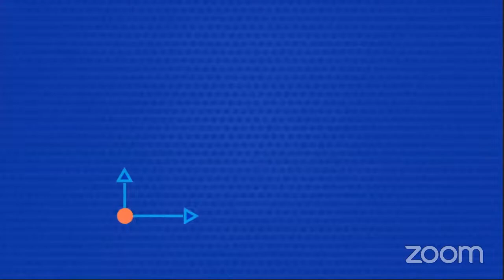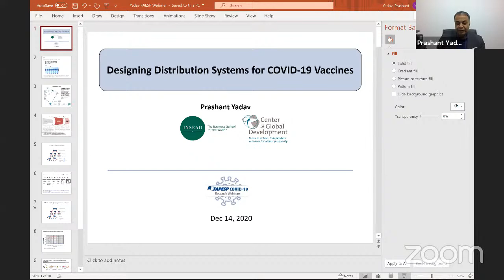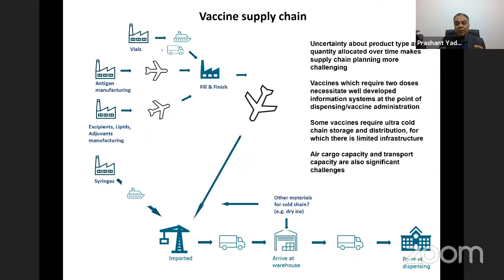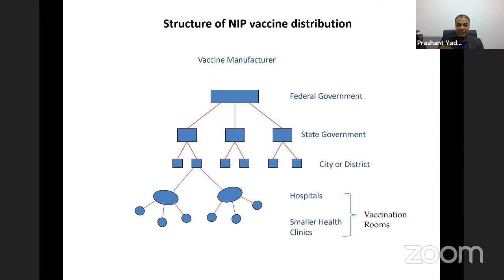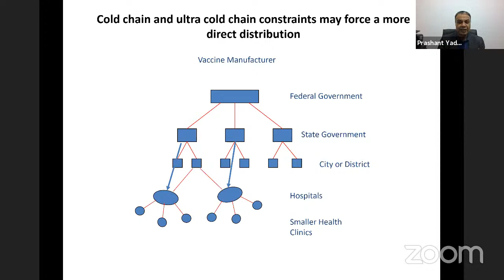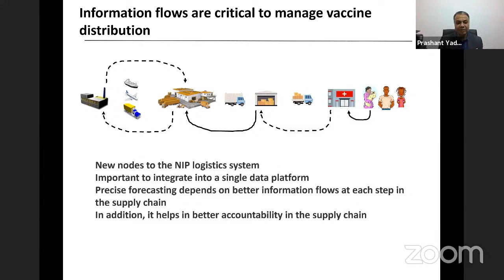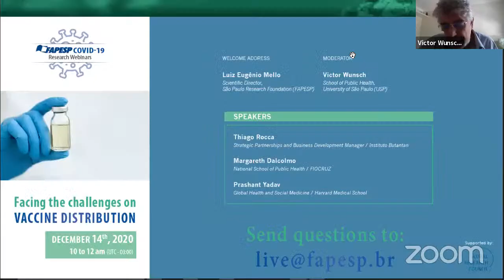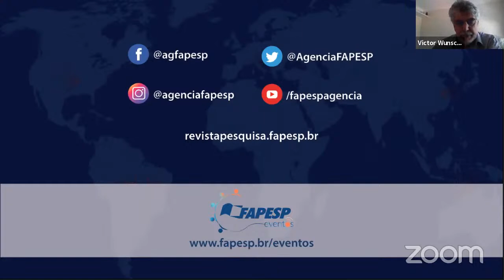Facing the Challenges on Vaccine Distribution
The seventh in our webinar series FAPESP COVID-19 Research Webinars will address the logistics of manufacturing and distributing the COVID-19 vaccine portfolio. Several vaccine types (using both novel and more established strategies) are desirable, in order to alleviate the pandemic pressure. However, securing vaccine supplies with commissioned doses is fully dependent on the vaccine manufacturing capacity. Equitable distribution is key to reduce spreading of the virus and to offer opportunities to walk away from the quarantine state that the world population, including the Brazilian population, is facing.

WELCOME ADDRESS

Luiz Eugênio Mello
Scientific Director São Paulo Research Foundation (FAPESP)

MODERATOR
Victor Wunsch School of Public Health/University of São Paulo

SPEAKERS

Thiago Rocca
Strategic Partnerships and Business Development Manager/Instituto Butantan

Margareth Dalcolmo
National School of Public Health/FIOCRUZ

Prashant Yadav
Global Health and Social Medicine/Harvard Medical School

Cuauhtemoc Ruiz Matus (TBC)
Organización Panamericana de la Salud/Organización Mundial de la Salud (OPS/OMS)